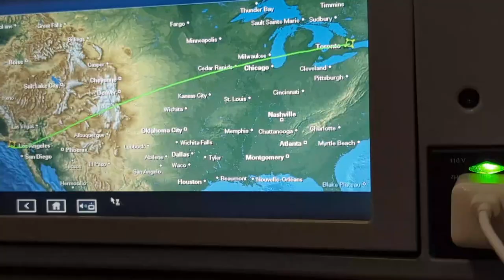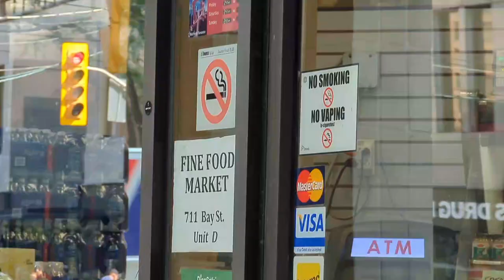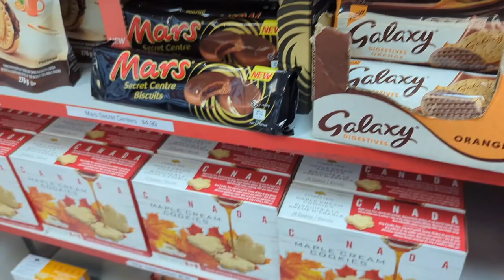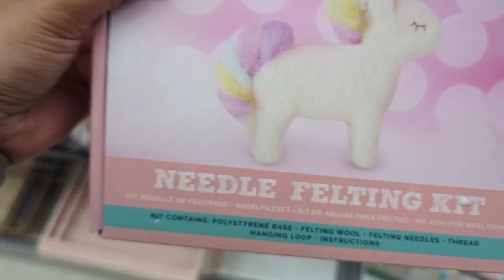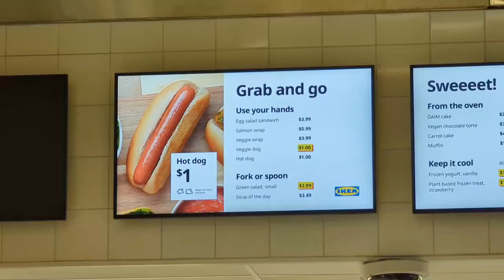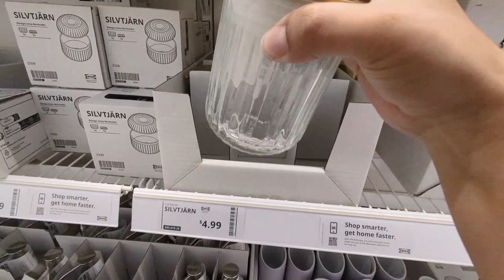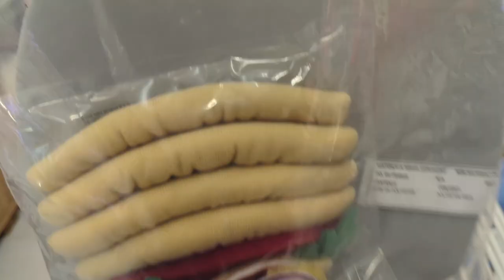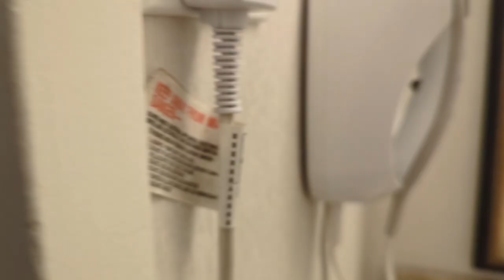Halloween & Hello Kitty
Day 1 of our Canada trip.

Shopping in Downtown Toronto.

We were running on 2 hours of sleep until our 3pm check-in time at the hotel.

August 2024

📍 IKEA CITY
382 Yonge St, Toronto, ON M5B 1S9, Canada

📍MARSHALLS HOMESENSE
382 Yonge St, Toronto, ON M5B 1S8, Canada

📍 CHELSEA HOTEL
33 Gerrard St W, Toronto, ON M5G 1Z4, Canada

Timestamps
00:00 Flight - LA to Toronto
01:26 Driving to Hotel / Downtown Toronto
03:26 Tim Horton’s
03:57 Fine Food Market
06:18 Marshalls / Homesense
14:26 IKEA City
19:56 Chelsea Hotel Room Tour